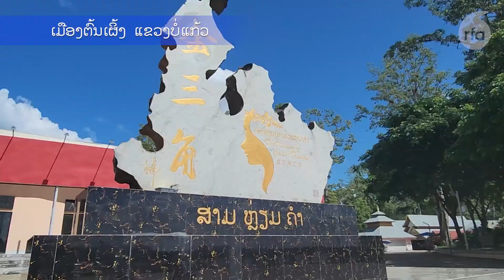ການຄ້າ ຊາຍແດນ ສາມຫຼ່ຽມຄຳ ເຣີ່ມຟື້ນໂຕ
ພາຍຫຼັງ ທີ່ທາງການ ແຂວງບໍ່ແກ້ວ ຂອງລາວ ແລະ ແຂວງຊຽງຮາຍ ຂອງໄທຍ ໄດ້ອະນຸມັດ ໃຫ້ມີການເປີດ ດ່ານຊາຍແດນ ເຕັມຮູບແບບ ໂດຍການເດີນທາງ ຜ່ານທາງຂົວມິຕພາບ ແລະ ທາງເຮືອ ເມື່ອຕົ້ນເດືອນຕຸລາ ທີ່ຜ່ານມາ, ສະພາບເສຖກິຈ ໃນເມືອງຕ່າງໆ ຕາມຊາຍແດນ ຂອງທັງ 2 ແຂວງ ທີ່ເຄີຍຫຍຸ້ງຍາກ ຍ້ອນການຣະບາດ ຂອງເຊື້ອໂຄວິດ-19 ກໍເຣີ່ມກັບມາຟື້ນໂຕຂຶ້ນ ອີກຄັ້ງ ທ່າມກາງ ຄວາມດີໃຈ ຂອງຜູ້ປະກອບການ ຊາວໄທຍ ແລະລາວ.